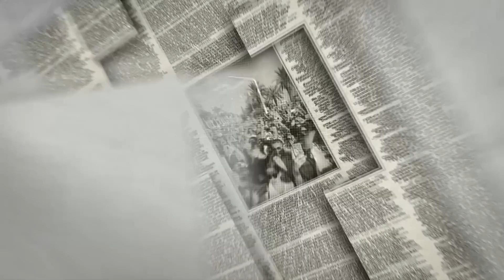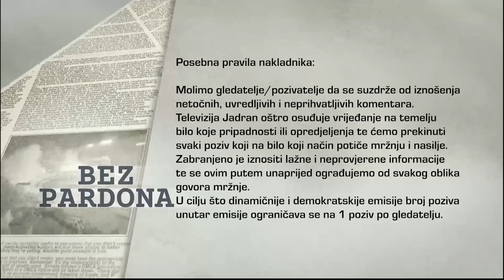BEZ PARDONA 16.06.2023.